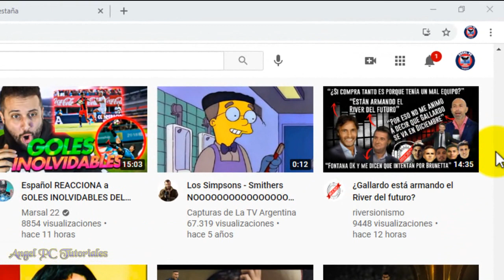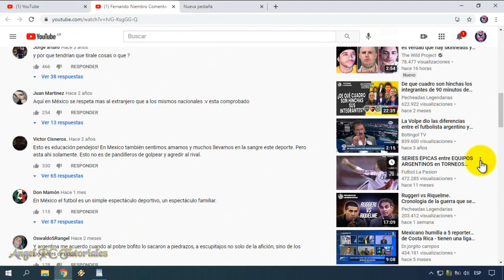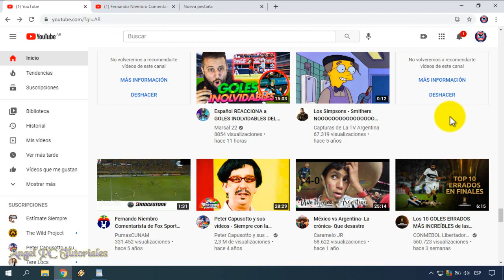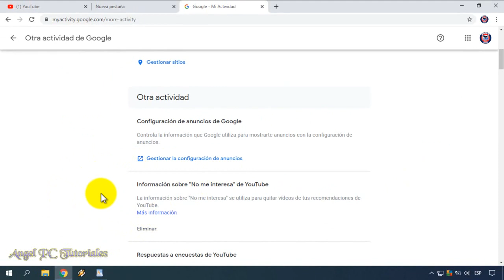COMO BLOQUEAR un CANAL de YOUTUBE para NO VER SUS VIDEOS 🚀 PC y Android 💥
Cómo bloquear un canal de youtube para no ver sus videos. Explico cómo bloquear canales y videos para que Youtube no los recomiende más. Si estás cansado de ver que en la sección "Recomendados" YouTube te sugiere contenido que no te gusta o que no te interesa, puedes quitar todo eso para no verlo nunca más. Ya sean canales o videos. Esto funciona tanto en PC, como en celular (Android).
O también, si algún día te arrepientes y quieres que Youtube te los vuelva a recomendar, puedes hacer que todo vuelva a como estaba antes.
Así que ya sabes, si quieres aprender a bloquear canales y videos para que ya no aparezcan en Recomendados, debes mirar este video tutorial de principio a fin. Ya que explico cosas muy importantes a lo largo del video.

❌🚫❌ Aprende a BLOQUEAR USUARIOS (HATERS) para que NO PUEDAN COMENTAR EN TUS VIDEOS, y mucho más.

Y esto también:
💪💪💪Cómo Acelerar PC Windows 10: